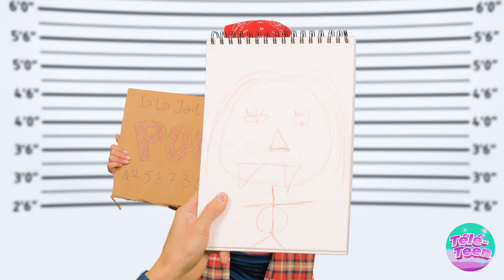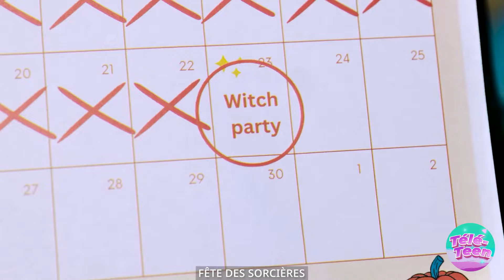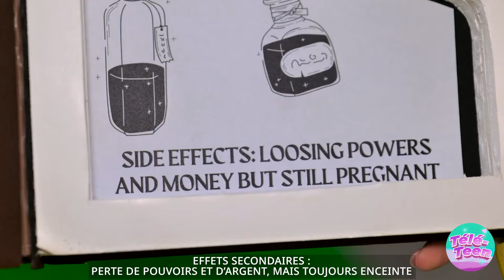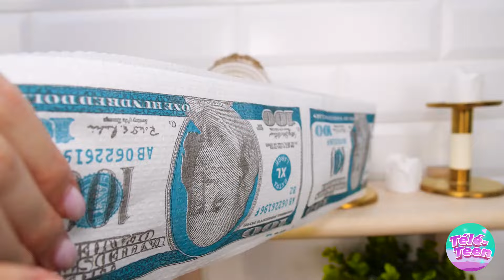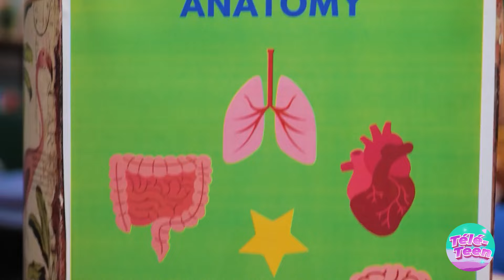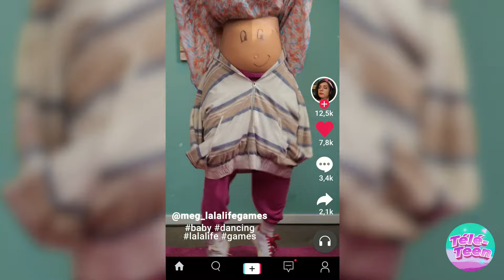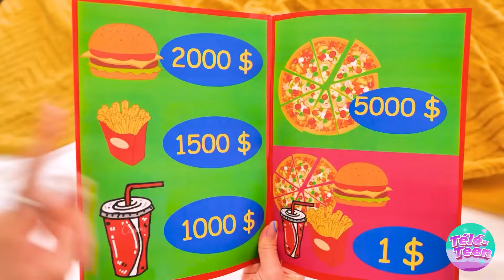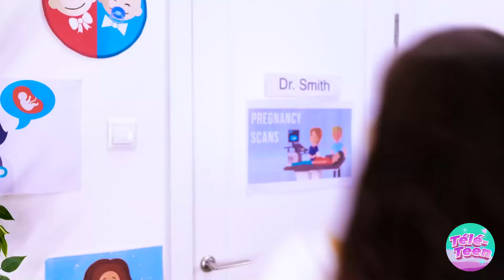RICHE CONTRE PAUVRE ENCEINTE 💸 ASTUCES DE PARENTALITÉ AMUSANTES ET FOUS ET PROBLÈMES QUOTIDIENS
Plongez dans les mondes contrastés des mamans enceintes riches et pauvres ! Rejoignez-nous pour explorer les parcours humoristiques et sincères de deux futures mamans de milieux très différents, mettant en avant leurs défis uniques et leurs astuces créatives de parentalité. 😂✨

Dans cette vidéo, vous découvrirez la vie extravagante d'une maman enceinte riche, avec des équipements de bébé de luxe, des envies haut de gamme et des chouchoutages excessifs. De l'autre côté, suivez les astuces ingénieuses et économiques d'une maman enceinte pauvre, qui transforme des objets du quotidien en solutions géniales. Voyez comment les deux mamans gèrent leur grossesse, faisant face à tout, des envies bizarres aux défis imprévus, le tout avec une dose d'humour et de créativité.

Parfait pour ceux qui aiment le contenu familial drôle, les conseils parentaux et les styles de vie contrastés, cette vidéo est remplie de situations auxquelles on peut s'identifier, de solutions astucieuses et de nombreux rires. Regardez comment nos personnages affrontent les hauts et les bas de la grossesse, transformant les luttes en moments mémorables.

Rejoignez-nous pour un voyage amusant et instructif – regardez maintenant et découvrez les astuces hilarantes et ingénieuses qui font de la grossesse une aventure incroyable, quel que soit votre budget ! 😂👶✨